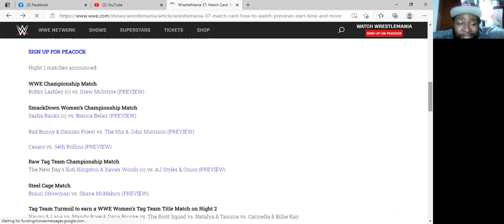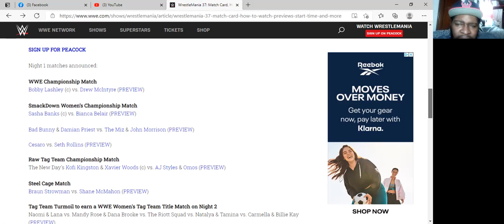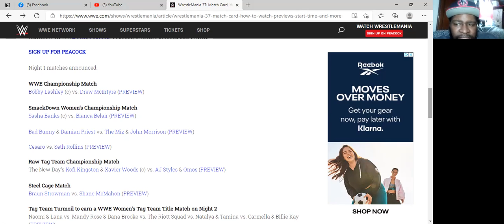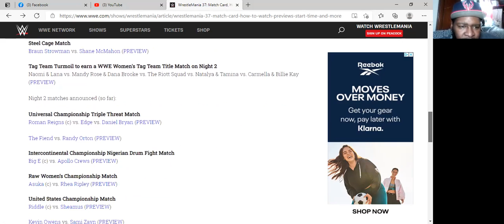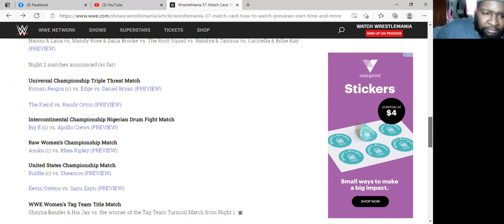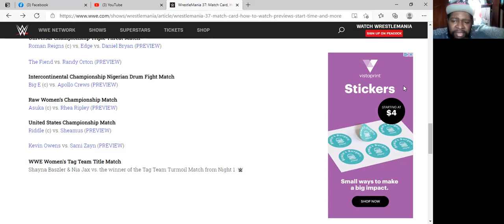WFSO Preview: WWE Wrestlemania 37 4/9/21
Artrell predicts Wrestlemania 37